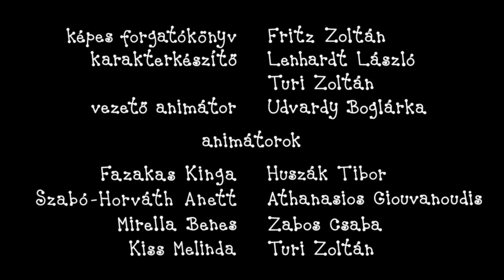Bartek i Basia: Domek gwiazdki (S03E12) | Kreskówka dla Dzieci po Polsku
Bartek, Ślimak i Basia, Biedronka to najlepsi przyjaciele na świecie. Przeżywają wiele pięknych przygód, podczas których poznają wielu przyjaciół i zdobywają wiedzę o otaczającym ich świecie.
Producentem i współreżyserem jest nominowany do Oskara Géza M. Tóth. Serial oparty jest na bestsellerowych książkach Eriki Bartos.

Autor i projektant: Erika Bartos
Reżyserzy: Antonin Krizsanics i Géza M. Tóth
Narrator: Judit Pogány
Muzyka: Alma Band